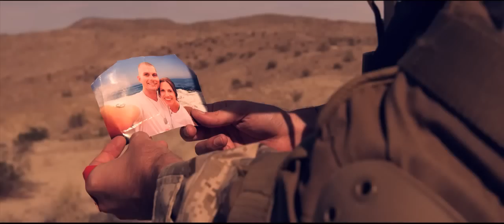No Bragging Rights - Repeater (Official Music Video)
The song "Repeater" by hardcore-punk quintett NO BRAGGING RIGHTS carries on the theme of perseverance and carrying on against life's challenges and obstacles. "When you get knocked down, get back on the horse," says vocalist Mike Perez simply.